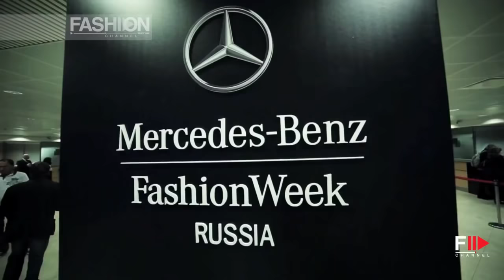MISS UNIVERSE for TONY WARD COUTURE Backstage Moscow 2013 by Fashion Channel